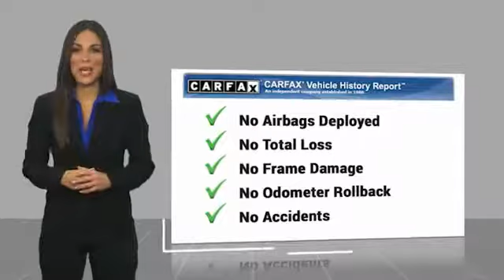2017 Toyota Camry 2017 Toyota Camry LE FOR SALE in Seaside, CA N6877A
Cardinale GMC
2 Heitzinger Plaza

Priced below KBB Fair Purchase Price! RARE HARD TO FIND. HURRY!!!, LOCAL TRADE, CLEAN CARFAX, SUPER LOW MILES!!!, RED TAG SALE!! HURRY. , SERVICE RECORDS AVAILABLE, SERVICED REGULARY, BLUETOOTH, Backup Camera. Odometer is 5379 miles below market average! Celestial Silver Metallic 2017 Toyota Camry LE FWD 6-Speed Automatic 2.5L I4 SMPI DOHC 24/33 City/Highway MPG Awards: 2017 KBB.com 10 Best Sedans Under 25,000 2017 KBB.com 10 Most Comfortable Cars Under 30,000 2017 KBB.com 10 Most Awarded Brands 2017 KBB.com Best Resale Value Awards We develop outstanding relationships where EVERYBODY wins! Vehicle price and availability are subject to change without notice.